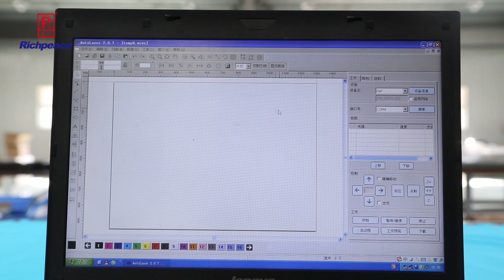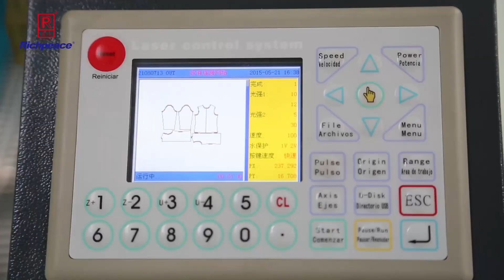richpeace laser cutting machine video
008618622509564